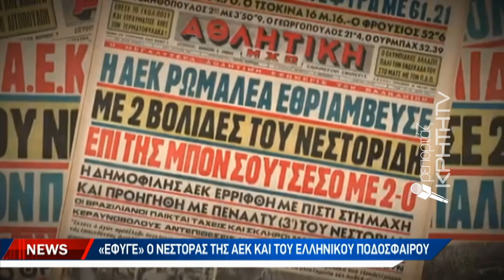Το αντίο της ΚΡΗΤΗ TV στον Κώστα Νεστορίδη